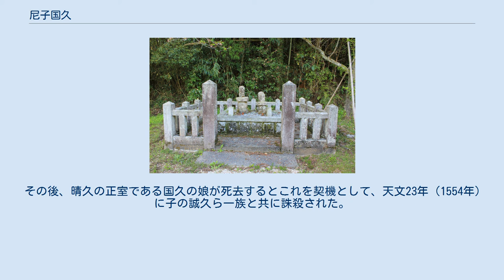尼子国久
尼子 国久（あまご くにひさ）は、戦国時代の武将。
尼子氏の家臣で、新宮党の党首。
 明応元年（1492年）、出雲国の戦国大名尼子経久の次男として誕生。
永正9年（1512年）頃に室町幕府管領・細川高国の偏諱を受け国久となる。
 姓は尼子ではあるものの、千家文書（出雲大社宮司の家系）では「尼子殿御子息吉田の孫四郎殿」と記載されており、出雲吉田荘の吉田氏に養子に入っていたと思われる。
吉田氏は宇多源氏佐々木氏の傍系であり、幕府奉公衆の地位を与えられた守護不入の特権を持つ豪族であった。
これは塩冶氏に養子入りした弟・興久と同等の国人懐柔策を父・経久が行ったものと思われる。
後に反乱を起こし討伐された興久が所有していた出雲西部塩冶地帯も継承している。
 国久は月山富田城の東北にある新宮谷にあったことから名づけられた戦闘集団・新宮党の頭領であった。
 『伯耆民諺記』によれば大永4年（1524年）、大永の五月崩れにおいて伯耆国にある尾高城・不動ヶ城・羽衣石城などの諸城を次々に攻略したとされる。
 また『陰徳太平記』によれば天文9年（1540年）、主君・晴久は大内氏への牽制も兼ね、安芸国の国人毛利氏の討伐を計画し、その偵察を兼ねて国久らは3千を率いて備後国へ遠征したとされる。
備後国から江の川を渡河して吉田郡山城へと進軍する道を拓くため、宍戸氏を攻略するも反撃にあい失敗。
晴久も石見路から3万騎を率いて吉田郡山城へと進軍したが敗北に終わったが、後に大内義隆が出雲へと侵攻した際に、新宮党を率いた国久の奮戦により撃破している（吉田郡山城の戦い）。
 その後は備後・伯耆などの諸国へ遠征し、尼子氏の先頭に立って戦っている。
 このように国久は多大な武功を挙げて尼子氏の勢力拡大に貢献し、父から晴久の後見人に指名されるほどであったが娘婿でもある晴久とは方針を巡って意見を異にし、対立する事がしばしばあった。
また、新宮党は吉田氏・塩冶氏の領地を直轄し、出雲において晴久をも凌ぐ影響力を持っていた。
そのうえ新宮党の中には自らの武威を笠に着て横柄な振舞をする者も多く、他の尼子家の譜代家臣達と衝突することもあった。
そのため、晴久との関係は次第に悪化していき、この経緯は鰐淵寺文書にも書かれている。
 その後、晴久の正室である国久の娘が死去するとこれを契機として、天文23年（1554年）に子の誠久ら一族と共に誅殺された。
享年63。